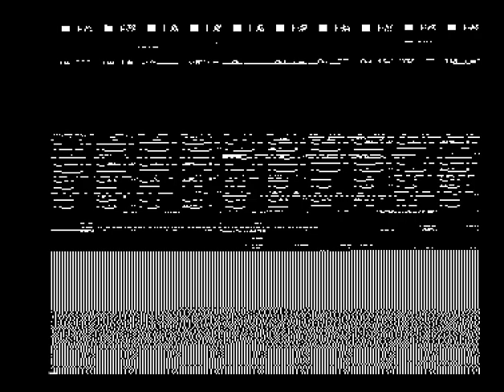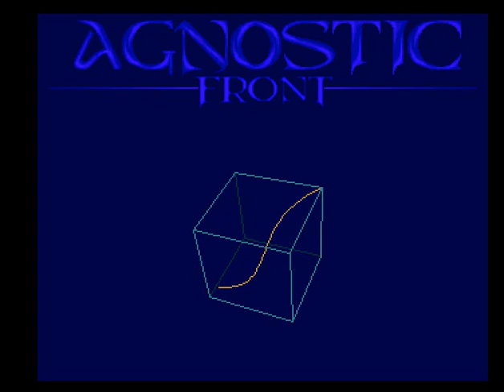Umbra et Imago by Agnostic Front (1992) / Amiga Demo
🌟 Umbra et Imago by Agnostic Front (1992) Demo 🌟
Dive into the captivating world of "Umbra et Imago" by Agnostic Front, a standout demo from 1992. This mesmerizing demo showcases the technical brilliance and artistic creativity of the Amiga demo scene. Experience the blend of stunning graphics, intricate animations, and immersive music that make "Umbra et Imago" a timeless piece in the history of digital art.